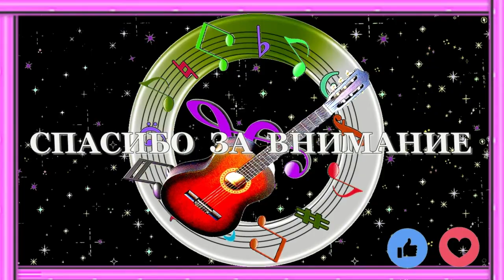Лунной ночью птицы летели (ВНИМАНИЕ ! НОВИНКА ОСЕНИ - КЛАСС!) - Алексей Доктор Леший - бард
Доброго всем здоровичка! Наступила осень и опять песни новые совершенно про это время! Предлагаем вам друзья приблизится всей душой к замечательному времени года и не разочароваться в этом периоде. Послушайте новую совершенно песню об осени и мы надеемся что она вам всем понравится,желаем хорошего настроения,впечатлений интересных и хорошего просмотра!

Музыка,видео,текст песни,монтаж и исполнение Алексей Доктор Леший.

Некоторые фрагменты сюжетов полёта птиц использованы из открытого источника соц/сетей интернет пользователей,благодарим за предоставленную возможность их применять в своих работах,большое спасибо друзья! Мы так же не делаем на этих вещах никаких реклам и тем более не имеем никаких доходов,мы просто приукрашиваем для интересного взора окружающих. Спасибо всем за внимание и понимание,храни всех Бог!